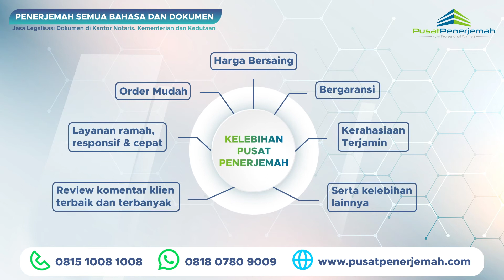WA. 081807809009 Penerjemah Online Tersumpah Bahasa Inggris Arab China Jepang Order Dari Di MATARAM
WA. 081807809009 Penerjemah Online Tersumpah Bahasa Inggris Arab China Belanda Jerman Jepang Perancis diorder dari di  MATARAM. Anda butuh penerjemah di MATARAM? Anda sedang mencari penerjemah resmi tersumpah bersumpah bersertifikat terdaftar di MATARAM? Pusat Penerjemah solusinya, tidak terhitung sahabat dan klien yang telah order jasa terjemahan, translasi dan translet dari kota MATARAM.

MENERJEMAHKAN DOKUMEN seperti:
1. Dokumen persyaratan aplikasi visa di kedutaan asing
2. Dokumen kelengkapan persyaratan menikah dengan wna atau warga negara asing di luar negeri atau di indonesia.
3. Dokumen kelengkapan aplikasi pendaftaran sekolah, beasiswa, kuliah, studi, kerja di luar negeri (ijazah, diploma, sertifikat, rapor, cv, transkrip daftar nilai).
4. Dokumen kelengkapan klaim asuransi.
5. Dokumen putusan pengadilan, menteri, gubernur dan presiden.
6. Dokumen penting perusahaan (SIUP, TDP, NIB, NPWP, laporan audit keuangan pajak Jakartan, buku panduan manual book, akta pendirian).
7. Dokumen penting pribadi (akta kelahiran kematian nikah cerai, SKCK, KTP, KK, SIM, NPWP, surat keterangan single belum menikah).
8. Buku, jurnal dan sejenisnya.
9. Laporan tahunan, audit, pajak, keuangan dan lainnya.
10. Dokumen penting lainnya.

Untuk sahabat, rekanan, kolega, pebisnis, professional, tenaga ahli, ekspatriat baik pribadi atau perusahaan, lembaga yang tidak memiliki waktu atau terkendala jarak yang jauh dan ingin melakukan atau memperoleh  jasa legalisasi legalisir leges pengesahan atestasi dokumen di Kantor Notaris, Kementerian Hukum & HAM, Kementerian Luar Negeri, Kedutaan Besar Asing. PUSAT PENERJEMAH solusinya, proses aman, mudah, transparan, terpercaya, berpengalaman, GRATIS KONSULTASI & ESTIMASI.

Jasa Penerjemah Order Dari Di Mataram